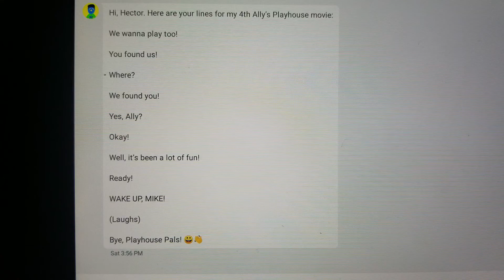Lines For Ally Jessa 2000